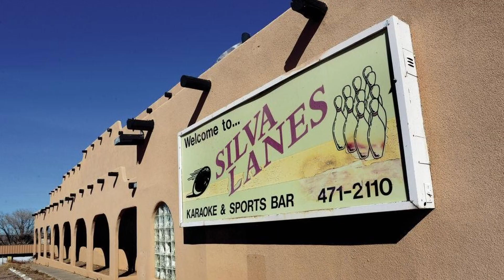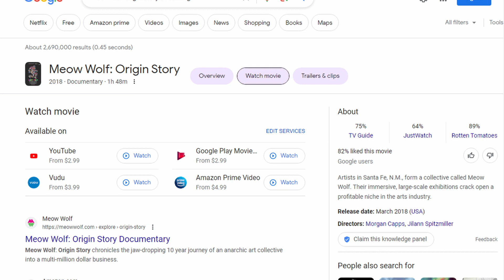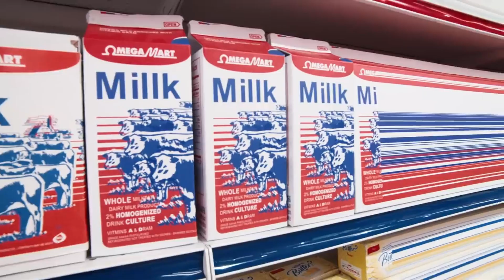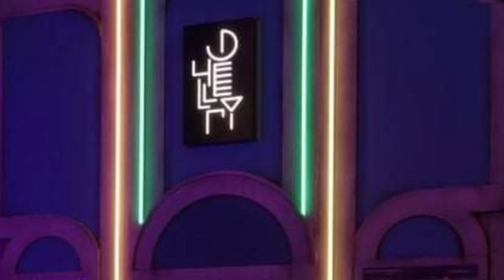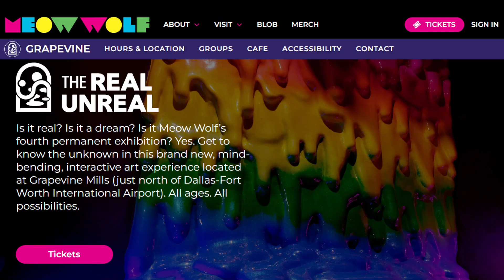What is a Meow Wolf?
With the soon to be open Meow Wolf location, The Real Unreal, in Grapevine Texas, I felt that it was important to discuss who and what Meow Wolf is, because a lot of people, especially in Texas, still don’t know.

Unless otherwise stated in the video, all clips are property of Meow Wolf.